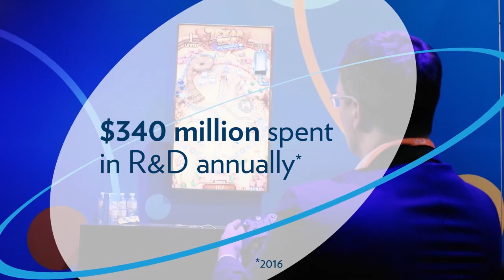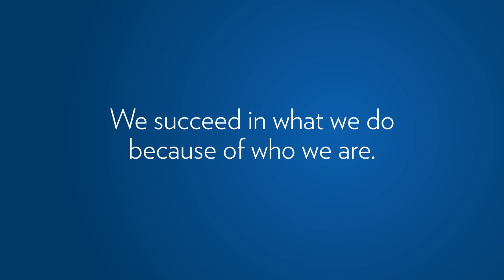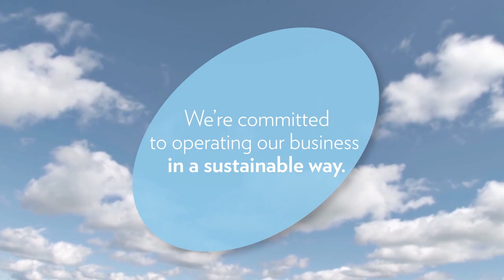We Are IGT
As a leader in global gaming, IGT creates excitement and fun for players around the world.